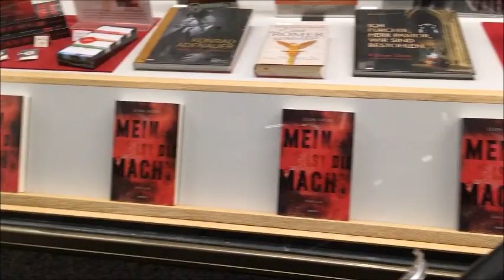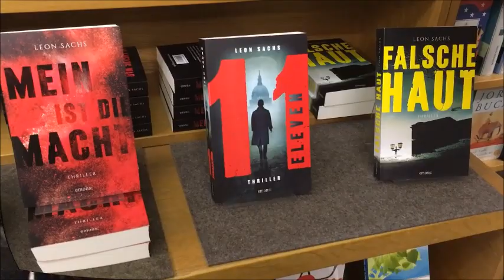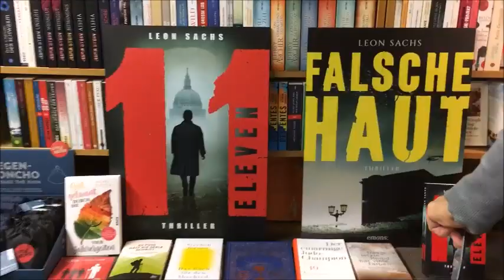VLOG: Lesung von Leon Sachs in der Klarenbach Buchhandlung in Köln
Was macht man am Valentinstag? Man besucht die Lesung eines Thrillerautors! Am 14. Februar 2019 fand eine Lesung von Leon Sachs in der Klarenbach Buchhandlung in Köln statt. Wie es war, seht ihr in diesem VLOG.